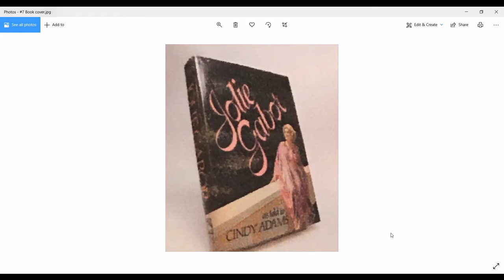Change Agents 13: Jolie Gabor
Dr. Darla Shaw portrays socialite, jewelry designer, and business woman Jolie Gabor, Countess de Szigethy. She is most well-known for being the mother of actresses and fellow socialites Eva, Zsa Zsa, and Magda. The four Gabors were known as the "blonde bomshells of Bulgaria." Jolie moved to Ridgefield in the late 1960s.